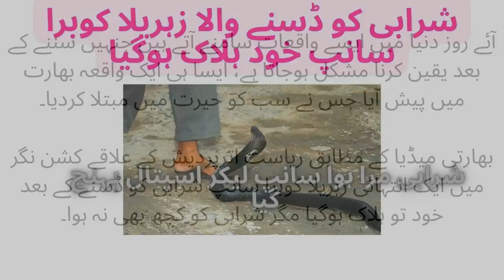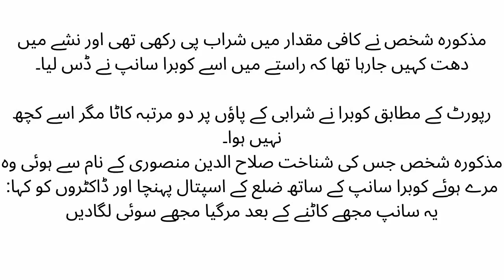The poisonous cobra that bit the drunkard killed itself